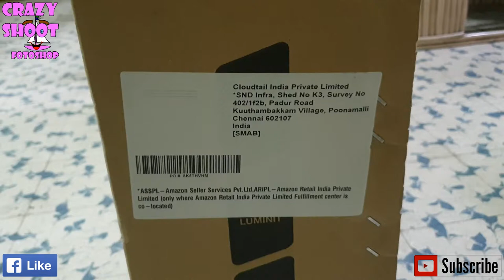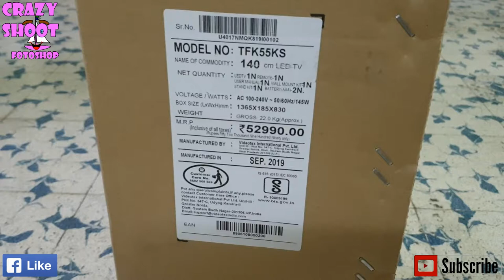Unboxing Telefunken 140 cm (55 Inches) 4K Ultra HD Smart LED TV TFK55KS Just Rs.27999/- German Brand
Telefunken 140 cm (55 Inches) 4K Ultra HD Smart LED TV TFK55KS (Black) (2019 Model) |With Quantum Luminit Technology

• Resolution: 4K Ultra HD (3840x2160) | Refresh Rate: 60 Hertz | Viewing Angle: 178 degrees
• Connectivity: 3 HDMI ports to connect a set-top box, Blu Ray players, gaming console | 2 USB ports to connect hard drives and other USB devices | 1 Optical Output to connect high-end soundbars, speakers
• Sound : 20 Watts Output | Surround Sound | 5 Sound Modes
• Smart Features: Android 7.0| 1700000+ Hours of Content | StreamWall | Content Discovery Engine | OTA Updates | 1GB Ram| 8GB ROM | E-Share for iOS and Android | TV Assistant
• Display: Quantum Luminit | A+ Grade Panel | HDR 10 | 1.07 billion Colors | 6 Picture Modes
• Warranty: 1-year standard manufacturer warranty by Telefunken from the date of purchase
• Installation: For requesting installation/wall mounting/demo of this product once delivered, please directly call Telefunken support on 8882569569 and provide product's model name as well as seller's details mentioned on the invoice
• Easy returns: This product is eligible for replacement within 10 days of delivery in case of any product defects, damage or features not matching the description provided
• Additional Features: Free Content from 16 different Languages with MOVIEBOX App | Aptoide TV Store | Cricket Picture Mode | Dual Core Processor
• Certified Apps: Hotstar, Zee5, Sony Liv, Voot, Sun Nxt, Jio Cinema, Eros Now, Hungama Play, Alt Balaji, Moviebox, Bloomberg Quint, The Quint, Homeveda

Quantum Luminit Technology
An innovative display technology to enhance the Reds, Greens, and Blues on the Smart TV screen giving you an unmatched visual experience.
Streamwall With Android 7.0
Introducing the STREAMWALL, a uniquely designed wall of surprises with 17,00,000+ hours of content that gives you a refreshing list of movies, trailers, music videos, TV shows, cookery shows and much more content from a host of apps tailored just for you because you deserve the best.
Box Speakers- Ultimate Sound For Unmatched Entertainment
Now play your music videos and movies with a more immersive audio system. The dynamism of the audio technology gives you a best-in-class sound experience.
4K Smart LED TV
The 4K Ultra HD (3840 x 2160) resolution is twice the resolution of Full HD. Discover the world of exceptional colors, more depth and deeper contrasts with Telefunken 4K Smart Led TV.
Cloud TV Certified AOSP
Telefunken Smart TV comes with a comprehensive range of certified apps like Hotstar, Zee5, Sony Liv, Voot, Sun NXT, Jio Cinema, Eros Now, Hungama Play, Alt Balaji, Movie Box, Bloomberg Quint, The Quint, Home Veda and many more, that gives you the access to your favorite music videos, movies, TV shows, etc.
HDR 10
High Dynamic Range 10 increases the range of light which expands the brightness and the contrast of the TV significantly. With HDR10 enjoy the immense spectrum of colors and visuals, even in the darkest scenes on your Telefunken 4K smart TV.
OTA - Always A Step Ahead!
Telefunken Smart TV is equipped to give you regular firmware updates that have all the new features and dynamics for a refreshing and entertaining UI.
Movie Box – Free Subscription
Entertainment in Just One Click !!
Telefunken Smart TV gives you access to a huge collection of more than 7000 free movies in multiple Indian and foreign languages across varied genres.
More Space, More Speed
Superfast processing powered by Dual Core Processor makes everything smooth. It comes with 1 GB RAM and 8 GB ROM for extra speed and extra space.
Screen Mirroring With E-share
Entertainment now on a bigger screen !!
Maximize your entertainment by connecting your smartphone with Smart TV. Mirror music videos and movie clips from your phone directly to your TV for a big and better experience.
Make Your Smartphone Your Air-Mouse
This incredible feature via E-share will allow you to control your smart TV through your smartphone. All you need to do is connect your smart TV to your smartphone and use your smart TV with your gestures, mouse pad on a smartphone screen or even navigate with the remote control built on the E-share app.
Safe During Lightning Strikes
The high-quality internal circuit components of Telefunken Smart TV keeps it protected from lightning and voltage spikes.
No More Dust Protection Covers
The entry of dust particles is reduced due to the 30% smaller ventilation slots that are placed at an optimal position at the back of the TV.
Specially Built For Indian Conditions
Exclusively designed to match the ever-changing Indian weather conditions which make it Heat Resistant – tested up to 45°C continuously for 240 hours, Humidity Resistant – tested up to 90% relative humidity and Voltage Fluctuation Resistant – tested up to +/-20% normal voltage levels (100-240V).

Established in Germany - 115 Years of Trust and Excellence